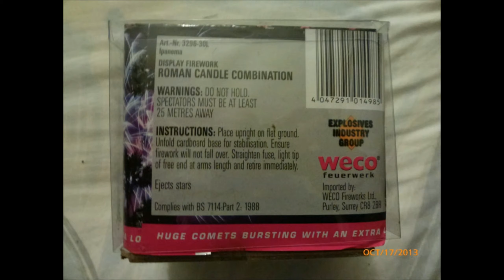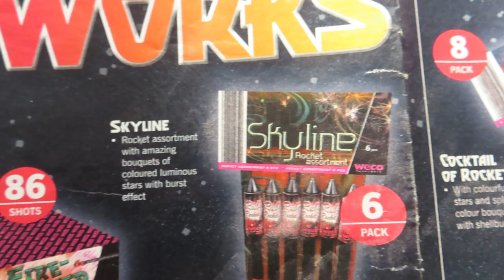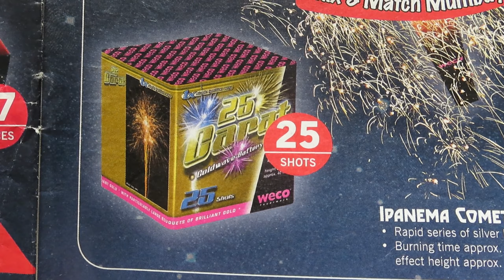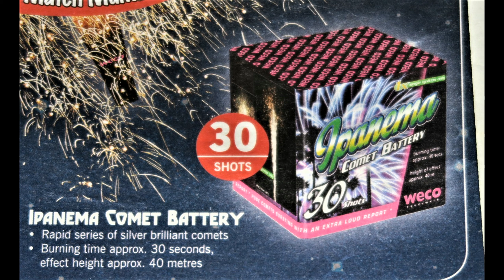Weco Ipanema Lidl 2010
The 'other' weco firework from lidl in 2010, a good one but didn't get the attention of 25 carat and even perhaps the Firefighter cake.

0:00 lidl preview 2010
0:25 demo 1 mono
1:24 demo 2 stereo
2:05 filler
4:28 25 carat  ipanema together